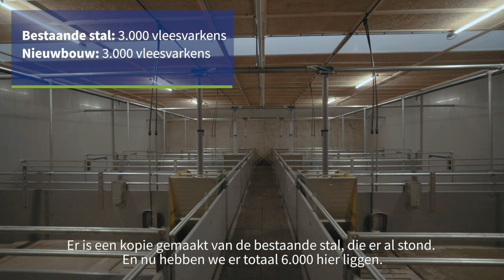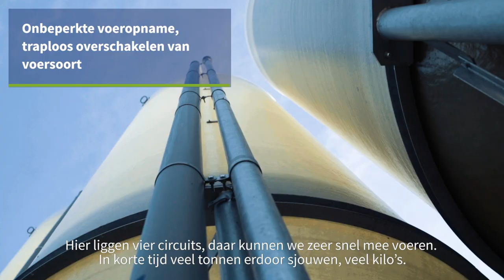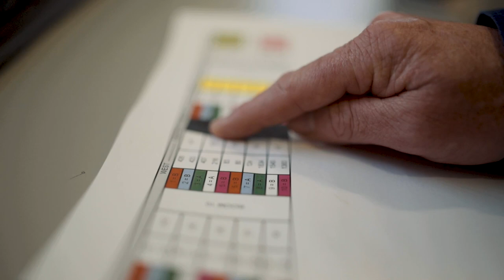Varkensbedrijf Janshoeve bouwt aan de toekomst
Varkensbedrijf Janshoeve in Overloon breidt het bedrijf uit met 3.000 vleesvarkensplaatsen. Bedrijfsleider Erik Denissen en accountmanager Henri de Vries van ForFarmers vertellen hoe ze dit hebben aangepakt en welke keuzes er hierbij zijn gemaakt. Varkenshouders met ondernemerskracht.